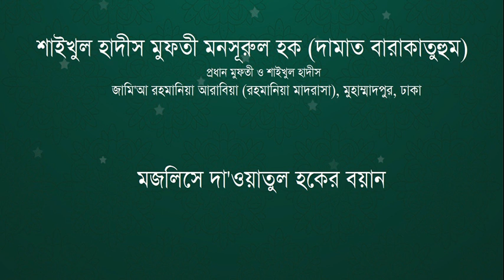সুন্নাতের ফায়দা (খিলগাঁও বাজার মসজিদ-13.08.18)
আমাদের আকাবীরদের বয়ান ও কিতাব সমূহ পেতে VISIT করুন